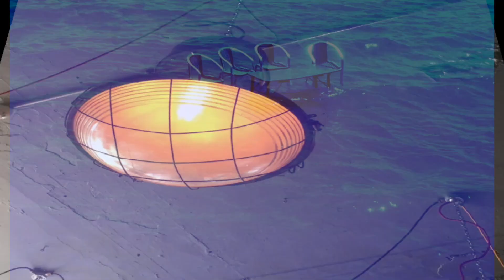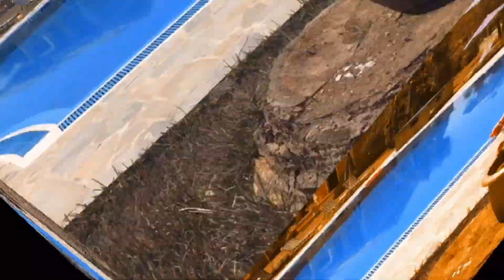Satellite 484 -Sunny lagoon (Music video)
This song best describes a sanctuary a place we all go to for escape .Where we can find some me time .Sunny lagoon is a happy moment of your life cycle life is precious have fun.music video Sunny Lagoon is a new video from Satellite 484 taken from the album The Island LFO'S